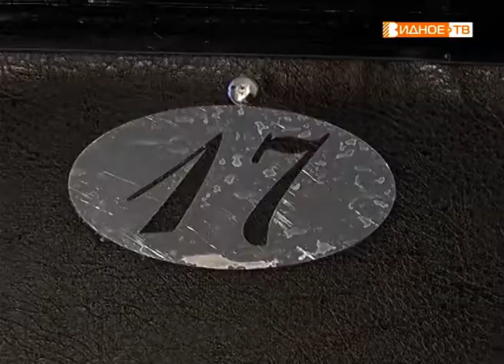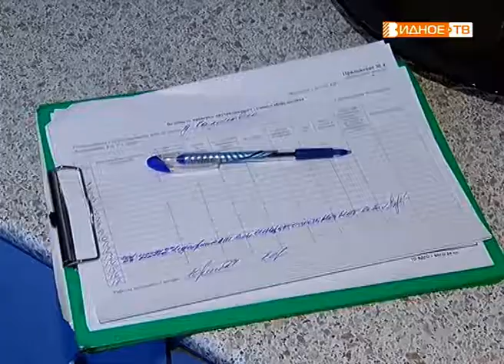"Глобальная проверка" - рейд по проверке газового оборудования в жилых домах